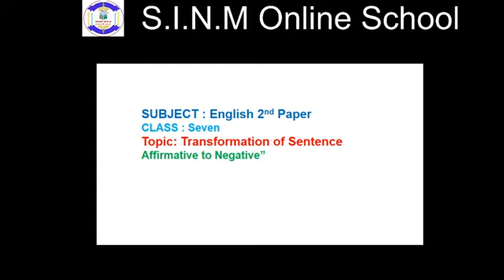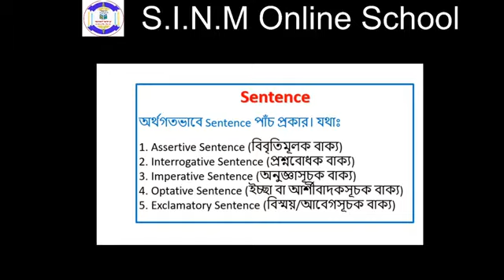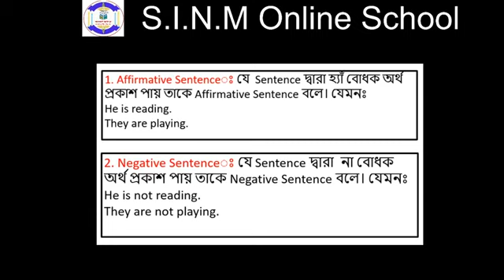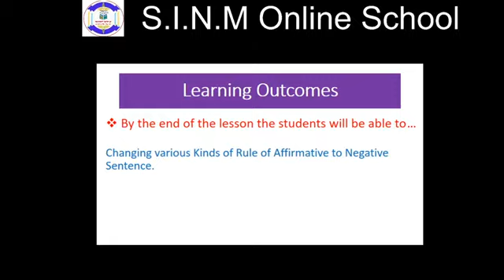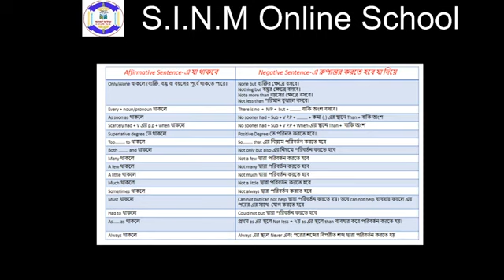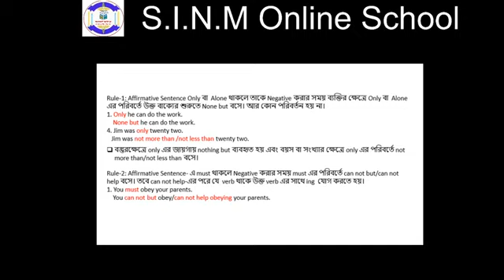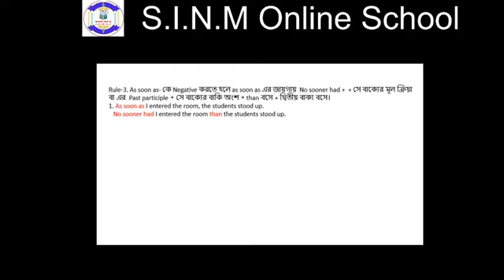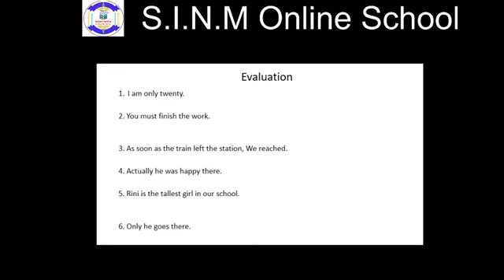English 2nd Paper, Class Seven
Mohammed Saiful Islam, Assistant Teacher.
S.I.N.M Online School.